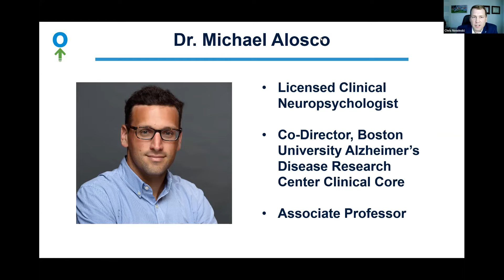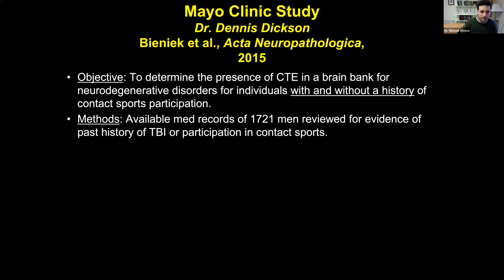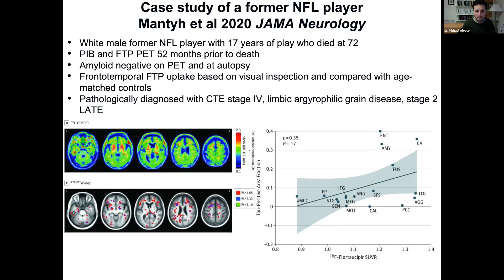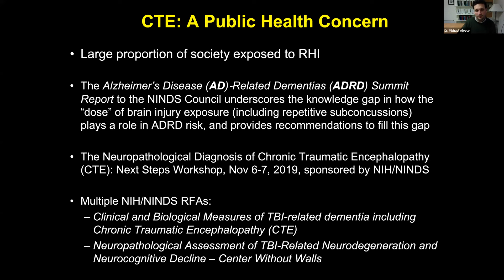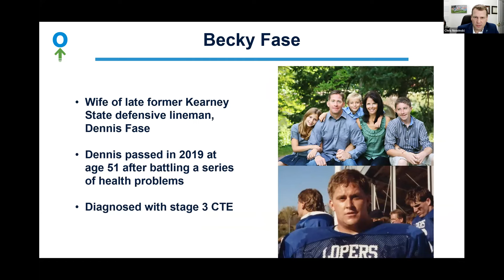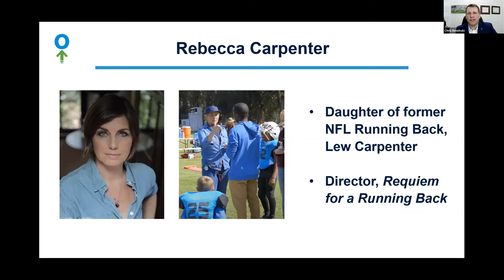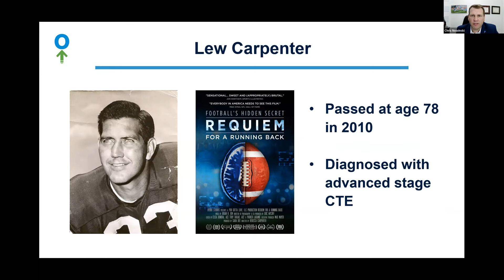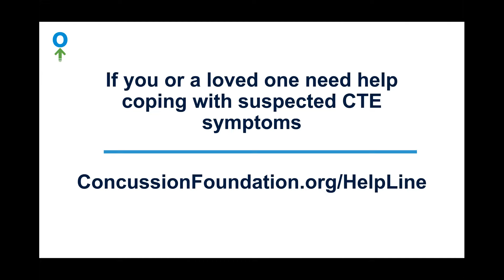Football & CTE: 2022 State of the Science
As part of our CTEAwarenessMonth webinar series, CLF CEO Dr. Chris Nowinski hosted a panel of Dr. Michael Alosco of the Boston University CTE Center, Barbara Pinder and Becky Fase, who lost their former football player spouses to CTE, and Rebecca Carpenter and Samantha Pyle Buono who lost their former NFL player fathers to CTE.

0:56-1:02:39 : Dr. Michael Alosco
1:02:40-1:29:24 : Barbara Pinder and Becky Fase
1:29:25-1:59:14 : Rebecca Carpenter and Samantha Pyle Buono

If you or someone you love is struggling with symptoms of CTE, reach out to the CLF HelpLine for support here: